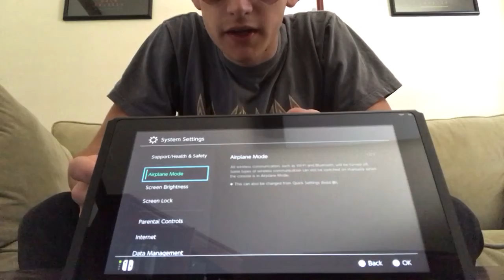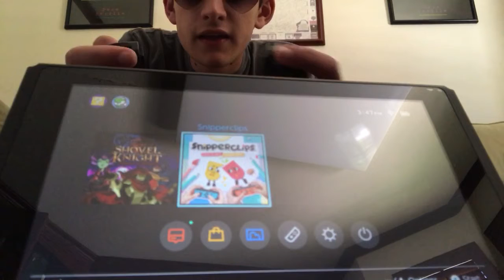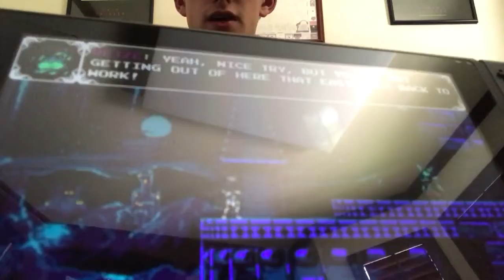Justin is either bored, tired, or just stupid